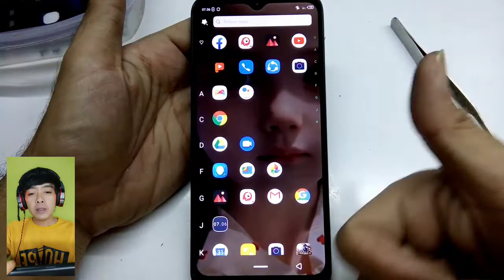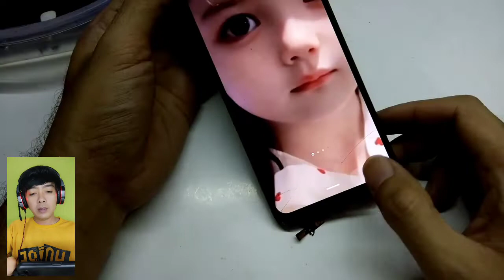Cara Mengetahui Pin Power On Off Infinix Smart 4 X653C Tidak Bisa di Hidupkan infinix on off problem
infinix on off problem,
infinix official,
infinix official video,
infinix official store akulaku,
infinix mobile on off problem,
infinix official channel,
infinix offline market,
infinix official phone,
rom infinix hot 8,